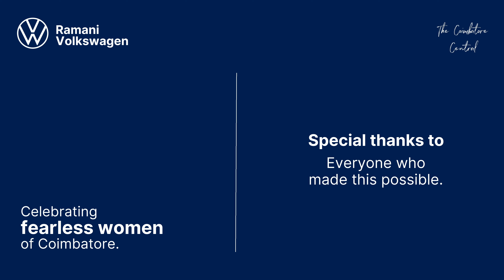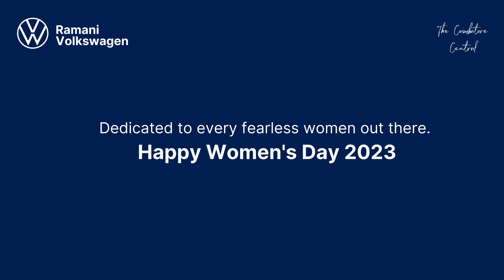EP 2/5 - ft. Gowri Kala P | The Coimbatore Central x Ramani Volkswagen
Ep: 2/5 - Gowri Kala is a driver at Ramani Volkswagen. She has a vast driving experience of 8 years.

“I love driving a lot thanks to my father. He was an auto driver. Seeing him drive inspired me. However, I learned to drive only after marriage. I have thought many times about what will others think but I was encouraged by my husband, daughter, and son.”

“When I was a driver for another organisation, a customer was in labour pain. I aimed to take her safely but the roads were jammed. So I stopped and explained the situation to the traffic policeman. They helped to clear the traffic and kept the roads free till I reached the hospital. I kept assuring the mother, “Nothing will happen to your daughter. She will have a safe delivery”. And she did. That is something I can never forget.”

•TEAM•

An initiative by: Ramani Volkswagen
Supported by: The Coimbatore Central
Production: 7 Dots Media
TCC team: Preethi Sakana, Lakshmi Menon, Rebecca Celvina
7 Dots team: Santhosh, Harish, Solwin
Venue: Ramani Volkswagen All Women Showroom, Coimbatore